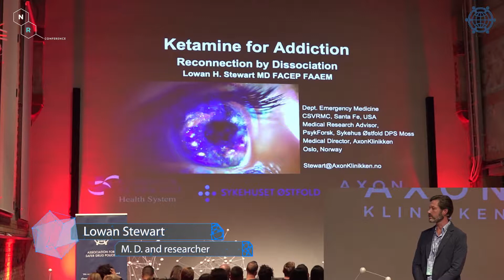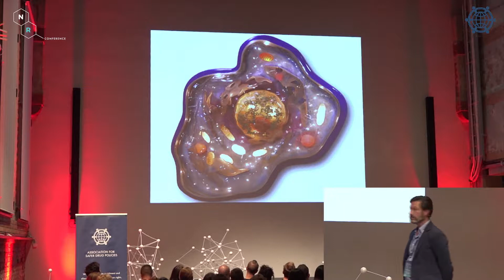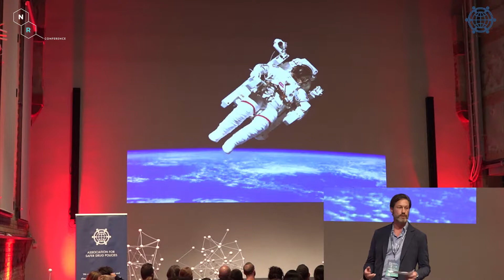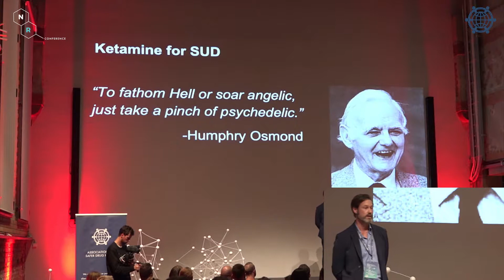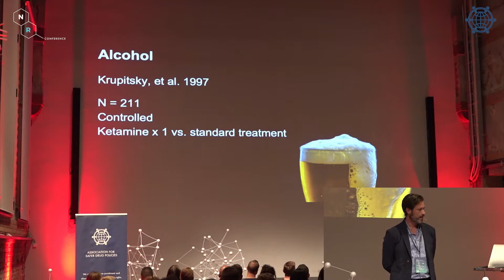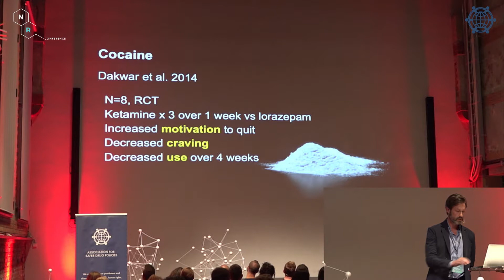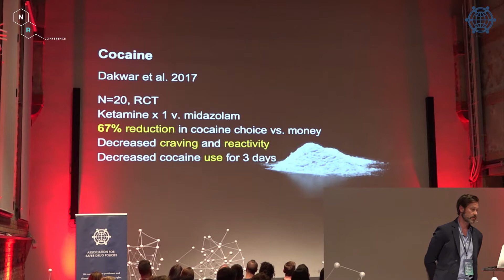Nordic Reform Conference 2019: Ketamine: Treating depression and addiction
Lowan Stewart, M.D. and researcher at NRC 2019